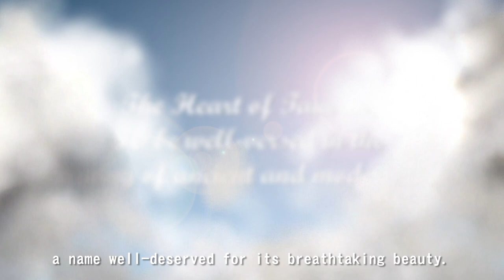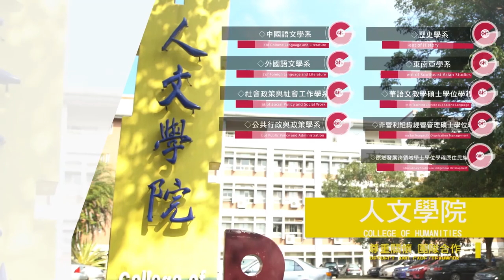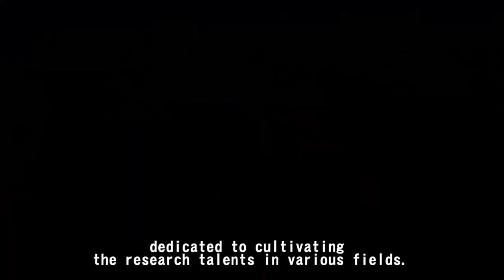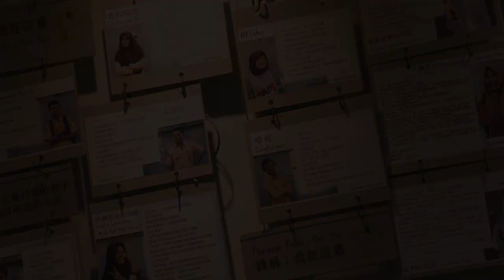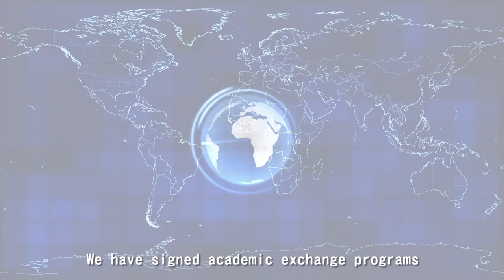2017 National Chi Nan University in Taiwan 7 minutes Introduction